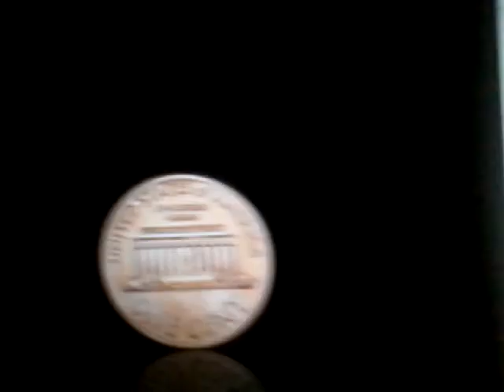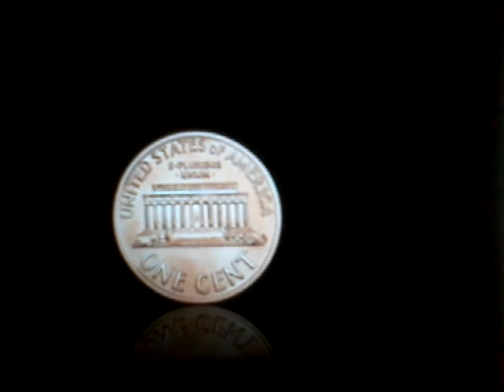MLB Pick -Seattle vs Oakland As Prediction 9-21-2021